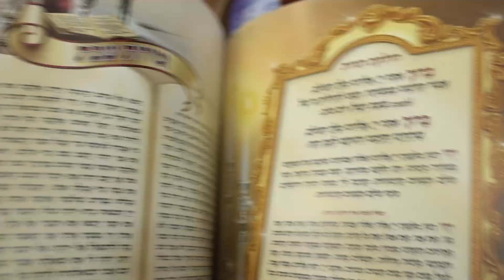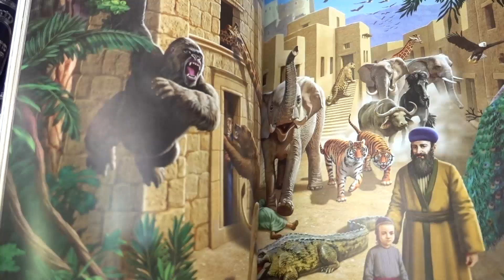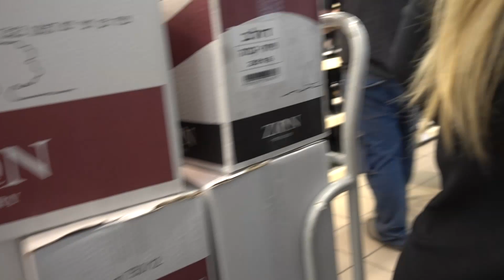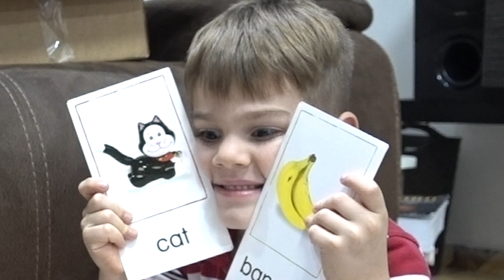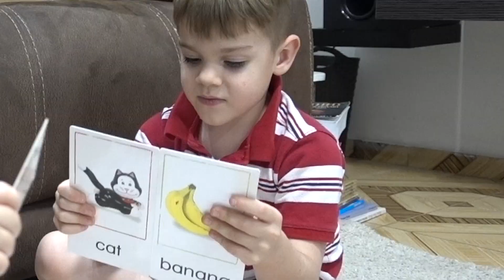Grocery Shopping in Israel Before Passover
It's Pesach or Passover this weekend in Israel! You aren't able to buy leavened foods (food that rises) until the holiday is out, and the stores will be closed during the holiday. We also will be celebrating Easter this weekend! We take you inside a very large and extremely busy, kosher grocery store in Israel called Osher Ad while we stock up on groceries! Come along with us and the kids and enjoy our shopping experience.